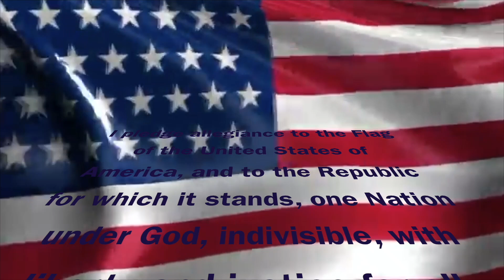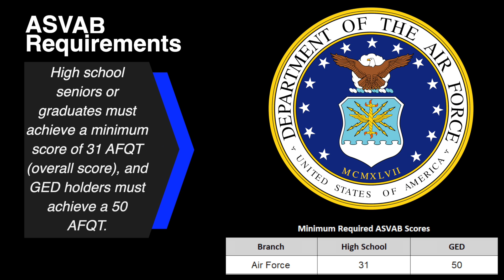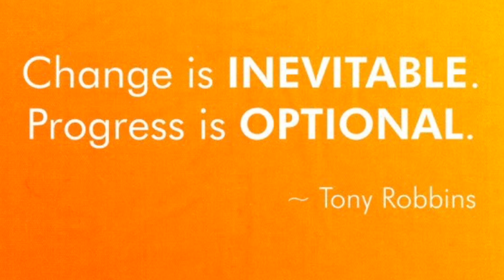4-16-19 Morning Announcements